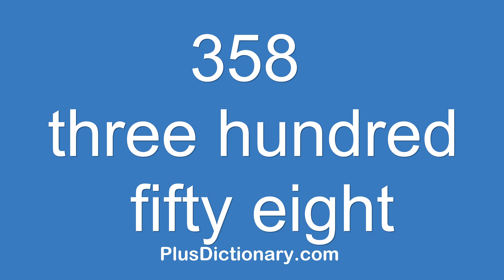How to pronounce or say three hundred fifty eight - 358 ? Pronunciation - English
How to pronounce or say three hundred fifty eight - 358 ? Pronunciation tips.  Learn how to say words in English correctly with Plus Dictionary. Free pronunciation tutorials. Over 1000000 words numbers phrases and names were already uploaded.